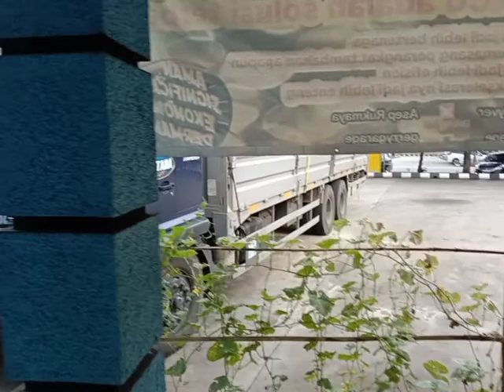Truk Hino FL235JW Ungu review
Review truk Hino FL235JW ungu Pt Fastana Logistic